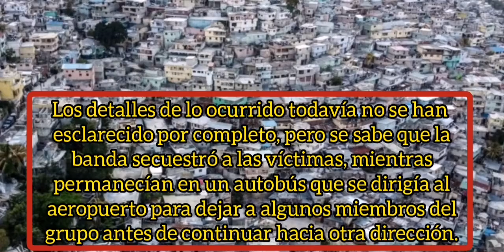Misioneros estadounidenses en Haití